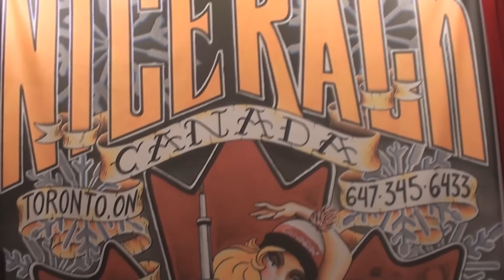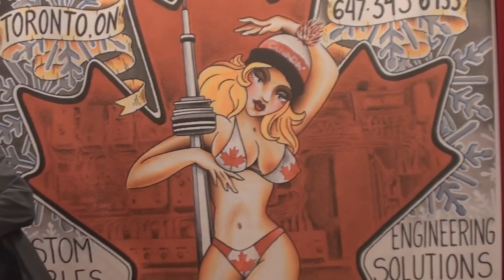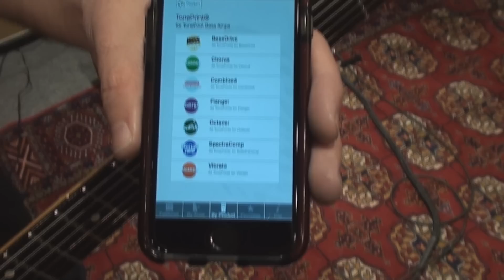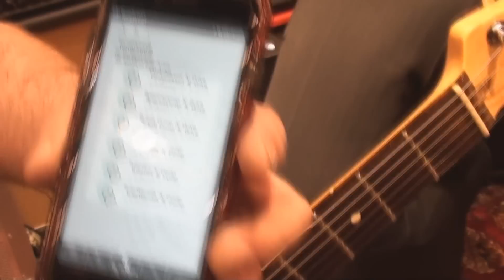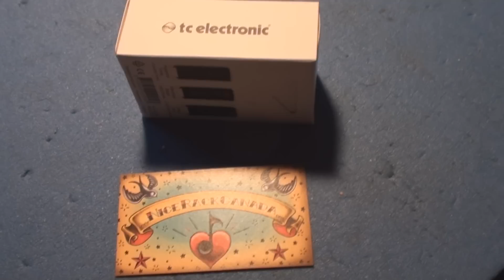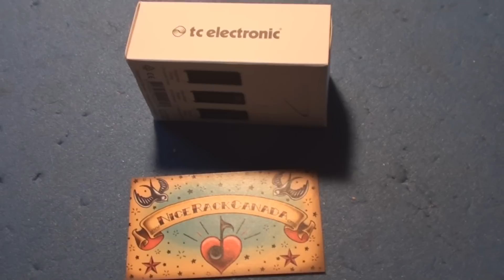Nice Rack Canada